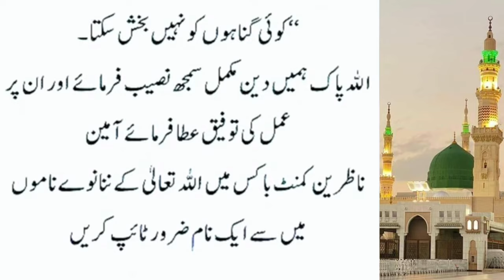Qabar se Seedha Jahanum Mein Le Janay waly Auraton ke 3 Gunah | Islamic Status Video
hadeessharif
islamic naat
islamic channel
islami channel